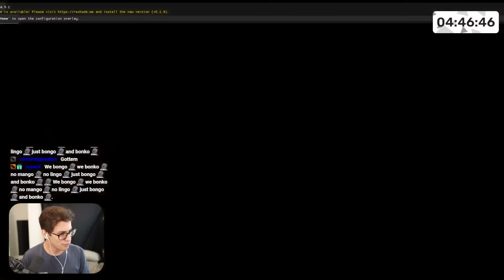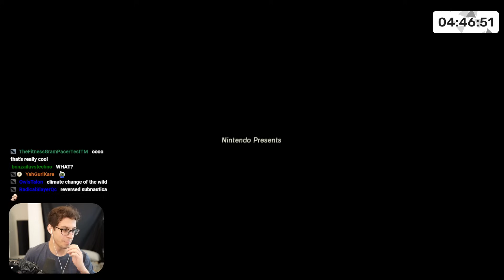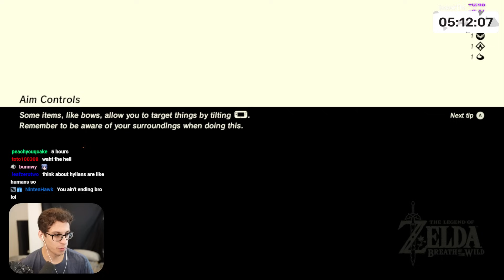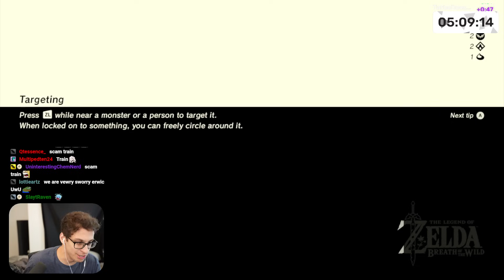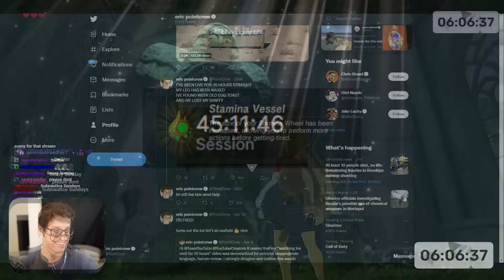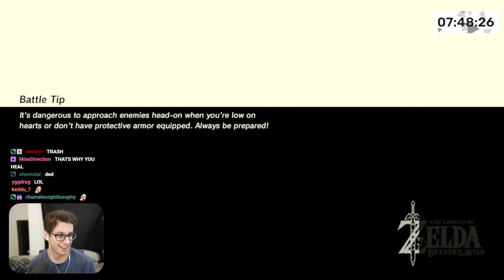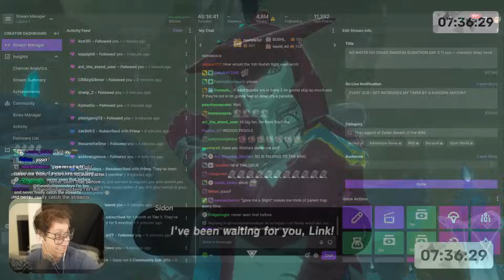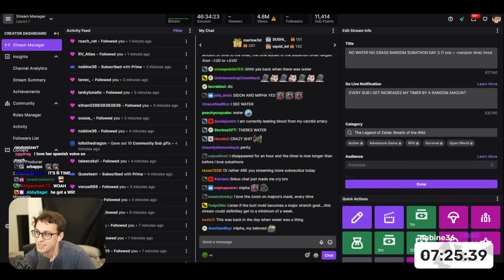Breath of the Wild, but I removed all the water.